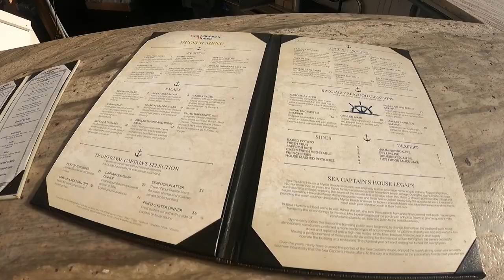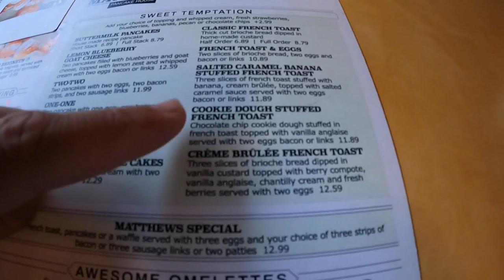Husqvarna 525HE3 Hedge Trimmer Unboxing And First Cut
After 3 months of back order delays, the Husqvarna 525HE3 has come in! In this video, I'll show you the unboxing of this unit, assembly, and first cut using this hedge trimmer. As an added bonus, I've added some clips of my recent trip to Myrtle Beach, South Carolina at the beginning and the end of the video so stick around to see the sights.

A few places to eat that we visited while we were in Myrtle Beach, in which I highly recommend you try, were The Sea Captain's House, SOHO, The Grumpy Monk, Crazy Mason Milkshake Bar, the Duplin Winery, and LuLu's. All were absolutely delicious.